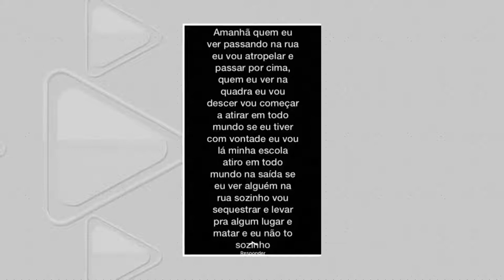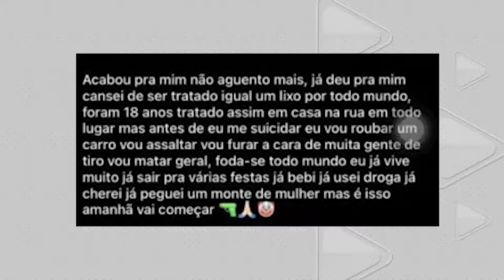Em 1 mês, 3 ameaças de ataques a escolas aconteceram em Manaus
Os episódios preocupam especialistas e as autoridades como a segurança nas instituições.